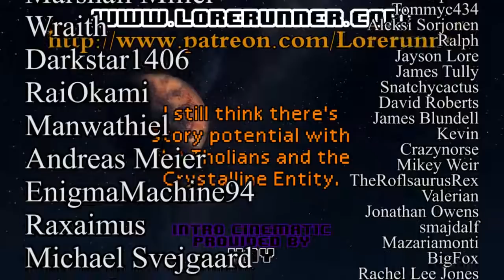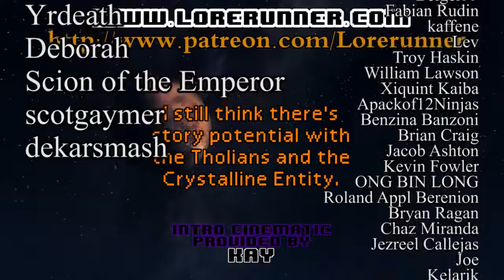Star Trek The Next Generation Ruminations S5E04: Silicon Avatar